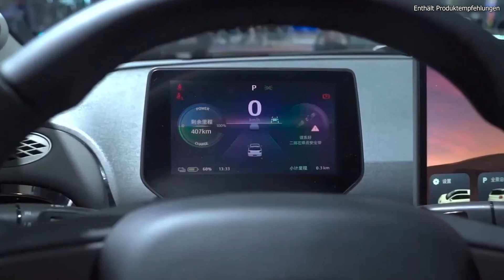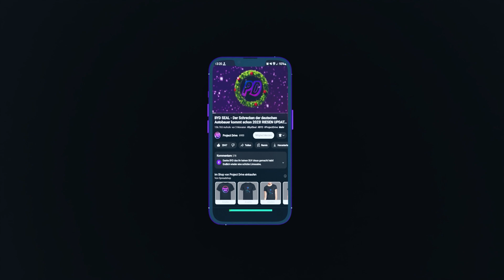JAC YIWEI 3 - Bis 136 PS & 600 km Reichweite mit Natrium-Batterie!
Der Nio-Hersteller JAC Auto hat mit dem Vorverkauf seines kleinen elektrischen Fließheckmodells namens Yiwei 3 begonnen. Es steht auf einer neuen DI-Plattform und hat eine recht hohe Reichweite für seine Größe.
Was der Yiwei 3 noch alles kann und wie viel der überhaupt kosten soll, erfahrt Ihr in diesem Video...
Viel Spass!

Kapitel:
00:00 Intro
00:25 Der Yiwei 3
01:44 Exterieur
02:11 Interieur
02:50 2beFair elektrisches Communityevent
04:02 Technische Daten
04:59 Preise
05:33 Outo